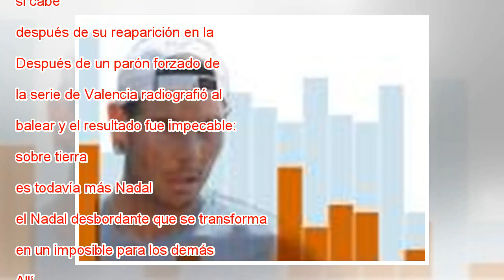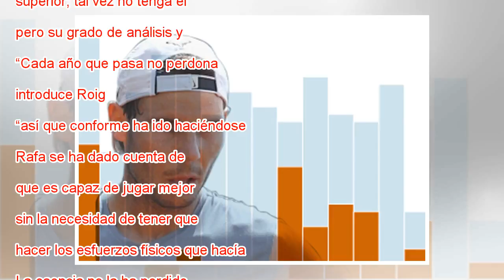“Nadal ha evolucionado, ahora tiene más armas”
Nadal, ayer durante su entrenamiento en Montecarlo. Julian Finney Getty Con la llegada de abril, a Rafael Nadal se le ilumina el rostro y se le afilan los colmillos. Aunque este año se resista, la primavera presagia emociones fuertes para él, el homb...